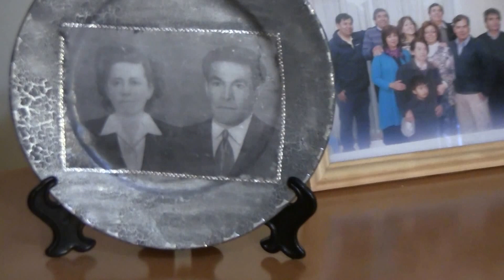Francisco Ortiz y su Arpa: Madrecita de Digno Garcia.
Ensayando con mi hermano Armando, el tema Madrecita, de Digno Garcia.  Calama, Chile,  Agosto 2016.